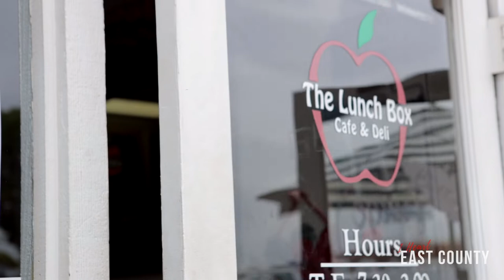I Heart East County Ep 7 | The Lunch Box Cafe & Deli in La Mesa, CA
The Lunch Box Cafe & Deli in La Mesa, California serves fresh food in a clean, friendly environment! Great omelets, pancakes, french toast & breakfast sandwiches. Or join for lunch and have one of our homemade soups and a fresh salad! Plus an assortment of sandwiches, wraps and more. All with quick and friendly service!

The Luch Box Cafe & Deli opened November 2013 and has since doubled in size!  "We thank all of our customers for helping get where we are today... we have the most supportive customers who are always encouraging us!"

Meet the Owner Nadia M.

Nadia grew up in a French Bakery and Pastry family business. Her love and passion for French pastries combined with her involvement in the MONA Foundation, a non-profit organization working to educate women and children around the world, led her to the Lunch Box Cafe. A local breakfast and lunch cafe serving the east end of La Mesa, the Lunch Box Cafe has a warm, friendly, and country-style atmosphere. Nadia's french cakes and pastries will be a great addition to the already famous and delicious breakfast and lunch favorites at the Lunch Box Cafe. Come experience country-style breakfast, lunch, and desserts in the heart of La Mesa.